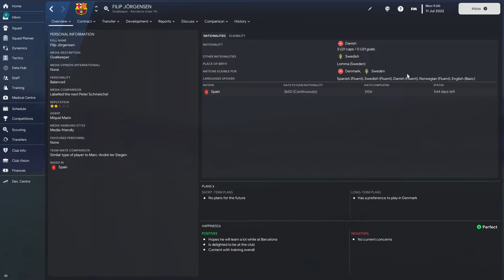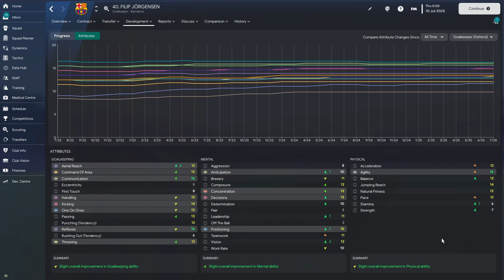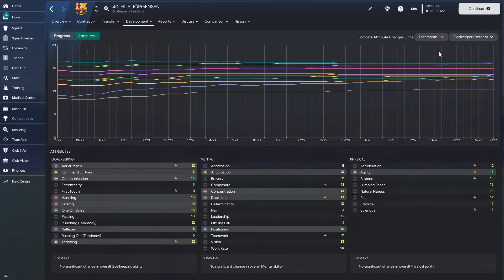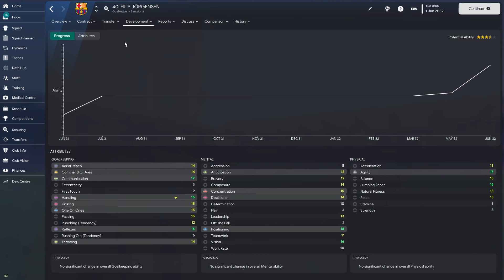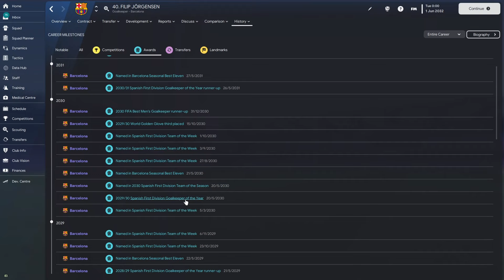AMAZING Shot Stopper | Filip Jörgensen | Wonderkid Spotlight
Looking for a solid shot stopper to complete your team and provide a wall in the goal. Look no further than Sweden's Filip Jörgensen.

We simulate the next 10 years of career to see exactly how he can develop.

USEFUL LINKS